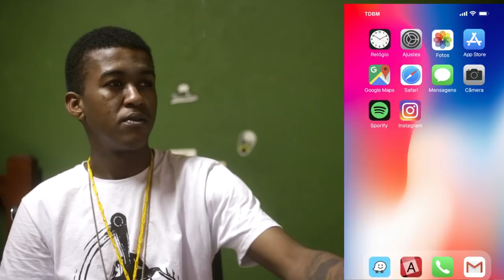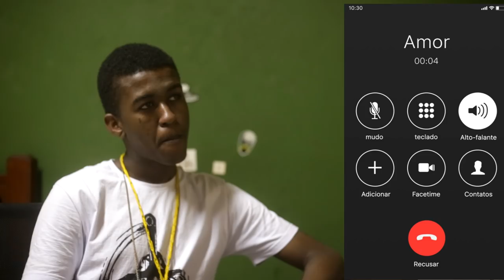Jhony REACT - Filipe Ret - Louco Pra Voltar [Self Clipe]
- Assista a musica original pelo link a baixo.

- O Canal é meu e Foda-se, posto o conteúdo que quiser e a hora que eu quiser,não se esqueça de se inscrever para não perde nenhum conteúdo.